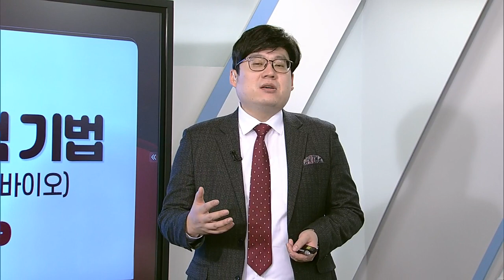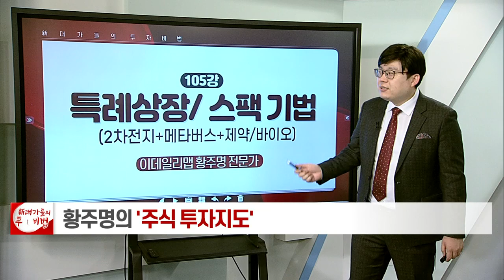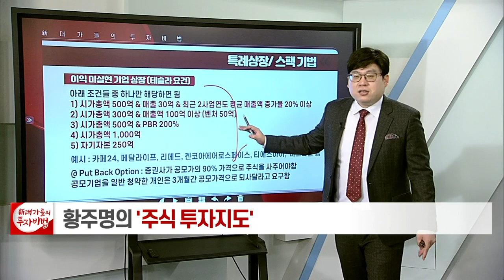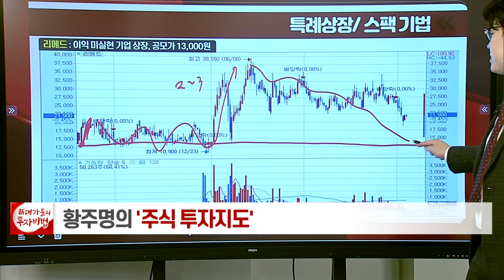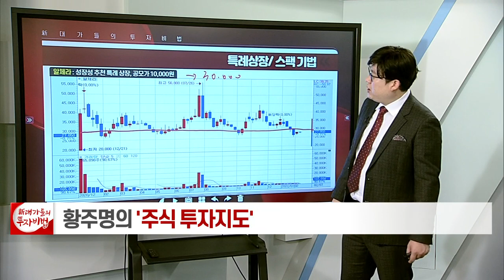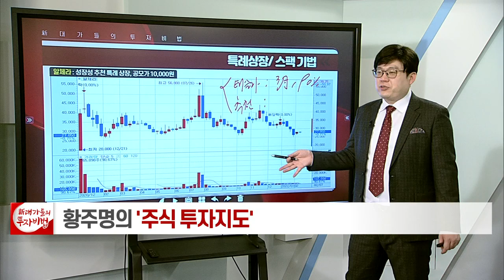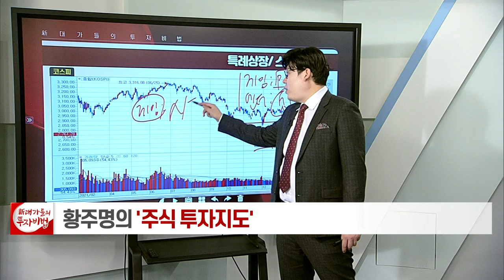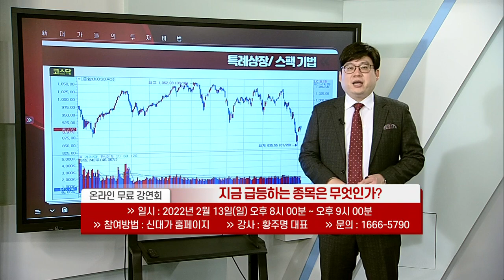특례 상장 / 스팩 기법_황주명의 주식투자지도 100강_대가들의 투자비법 (20220209)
# 특례 상장 / 스팩 기법 (2차전지 + 메타버스 + 제약·바이오)